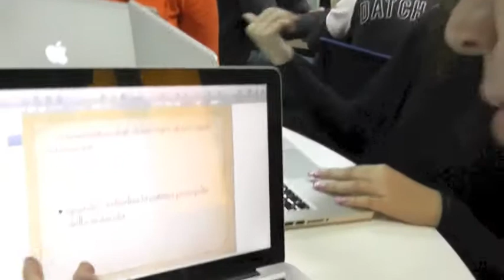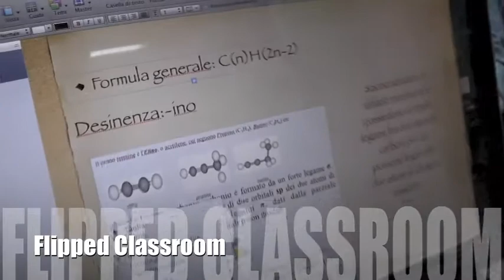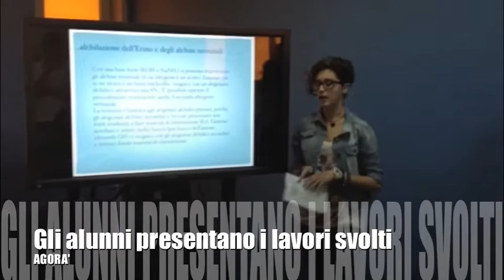LICEO INTERNAZIONALE A QUATTRO ANNI